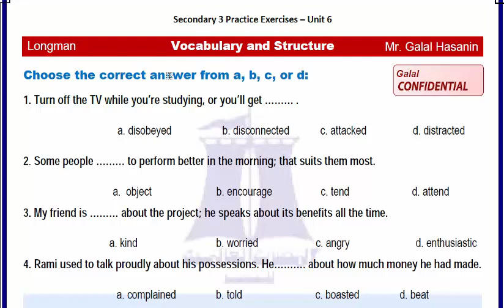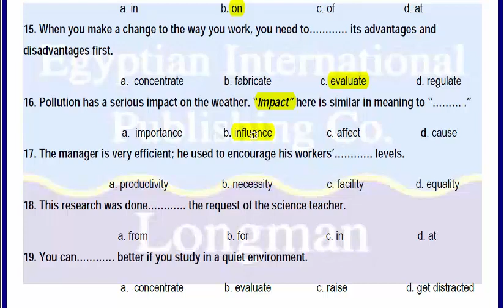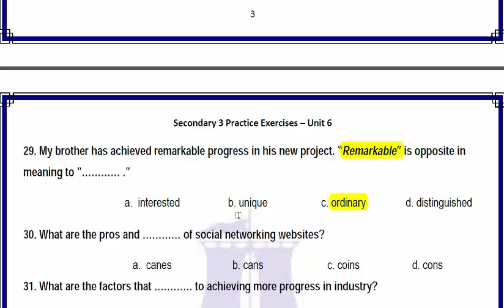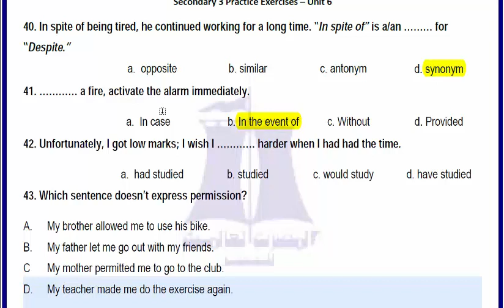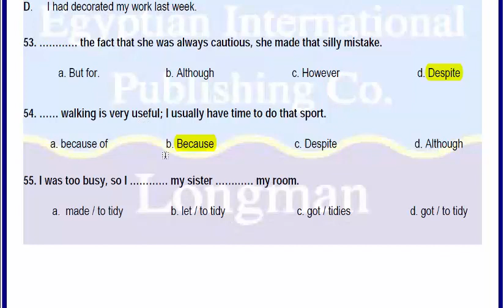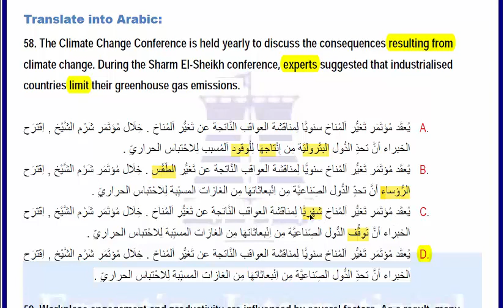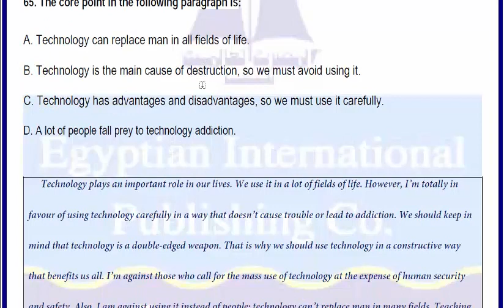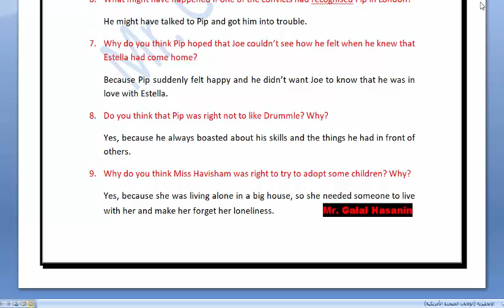الثالث الثانوي مراجعة لونجمان يونت 6 وقصة توقعات عظيمة فصل 6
مراجعة منهج اللغة الانجليزية للصف الثالث الثانوي الوحدة السادسة والفصل السادس من قصة امال كبري
الاسئلة الاستنتاجية للقصة المقررة
Longman revision 3 sec Unit 6 and Great Expectations Chapter 6
Critical Thinking Questions